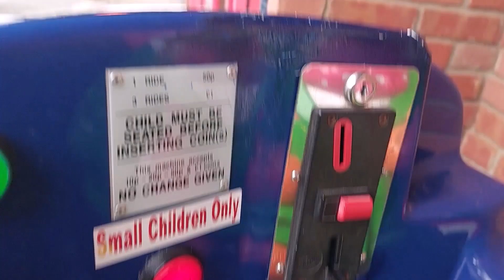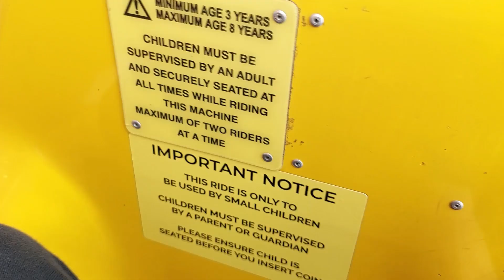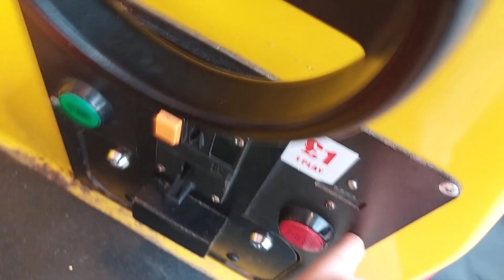Jolly Roger Standard Noddy Kiddie Ride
Filmed at Skegness Pleasure Beach on 23rd October 2021